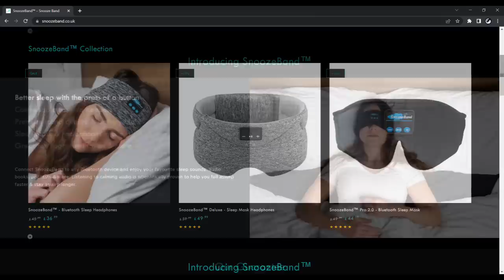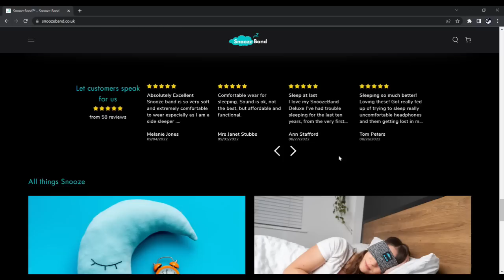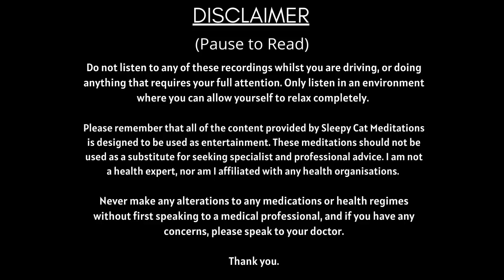‘Christmas Eve in The Shire’ - Immersive Guided Sleep Story inspired by The Lord of the Rings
Are you ready to spend a magical and festive Christmas Eve in the heart of the Shire? This was very fun and wholesome to make. I really hope you love it!

Please consider becoming a Patron of Sleepy Cat Meditations - this will help support me and my work, and to allow me to continue doing what I love to do

CHAPTERS:

SnoozeBand Sponsor (00:00)
Introduction & Relaxation: (03:20)
Chapter 1: A Journey with Gandalf (07:09)
Chapter 2: Back to the Shire (15:04)
Chapter 3: The Magic of Christmas (21:27)
Chapter 4: Hobbiton Christmas Markets (26:02)
Chapter 5: The Halfling Children (32:05)
Chapter 6: Mischief with Merry & Pippin (36:06)
Chapter 7: Gandalf’s Firework’s (45:36)
Chapter 8: A Very Old Friend (52:34)
Chapter 9: The Hobbiton Festive Feast (56:09)
Chapter 10: The Magic Christmas Lanterns & Your Wish (01:04:30)
Chapter 11: Retiring to Bag End & A Magical Sleep (01:10:58)
Fireside Ambience (01:25:30)

Thumbnail Artwork:  Nicolas Navarro Costa

Featuring music from Liborio Conti, Aaron Kenny, Doug Maxwell,  and Enlightened Audio.

Original vocals are the property of Sleepy Cat Meditations ©